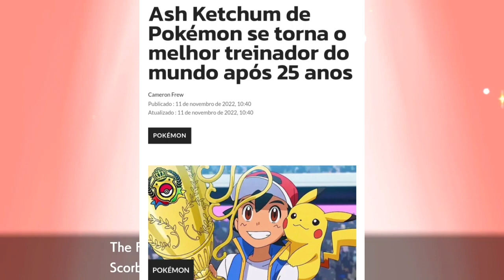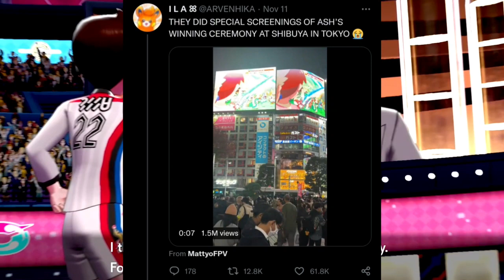Ash Ketchum de Pokémon se torna o melhor treinador do mundo após 25 anos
APÓS LONGOS 25 ANOS ASH KETCHUM SE TORNA O MAIOR TREINADOR POKEMON DO MUNDO.
Se você deseja ajudar o canal financeiramente